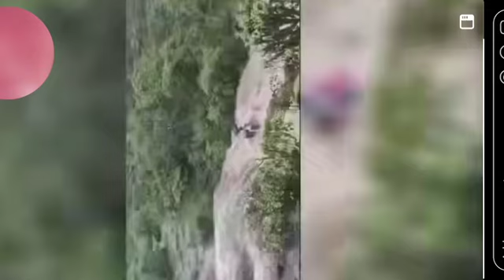river over flow | be carefull rain time